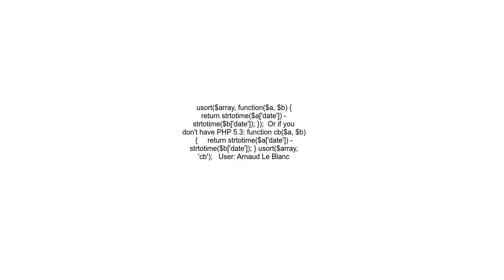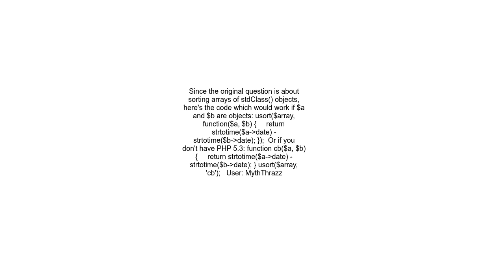Sort array of objects by date field